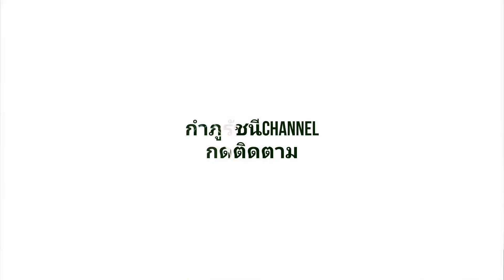แซ่บเด้อ ตลุยกินลาบขอนแก่น กำภู รัชนี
กำภูรัชนี มีกระเป๋าหนังแท้ แบรนด์
Kr rich มีไว้เป็นที่ระลึก และใช้งานได้จริง ดูแบบเพิ่มเติม เพจ;
  กระเป๋าหนังแท้byกำภูรัชนี
สำหรับแฟนประจำแม่ทองนาค
เปิดรับออเดอร์ทำสดใหม่ รับสินค้า 1-3 วัน หลังจัดส่ง

 แจ่วบองแม่นาค
 น้ำปลาร้าแม่ทองนาค
 น้ำพริกกากหมูแม่ทองนาค
แหนมหมู 7 ห่อ 100
แหนมเนื้อ 5 ห่อ 100
พิเศษหมวก กำภูFc 250 บาท
 เสื้อทีมกำภู Fc 400 บ.